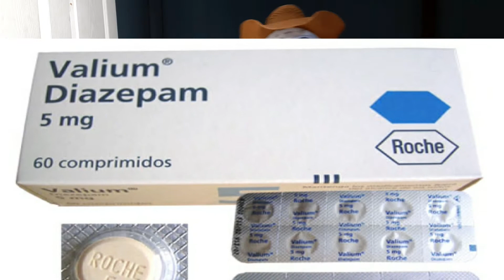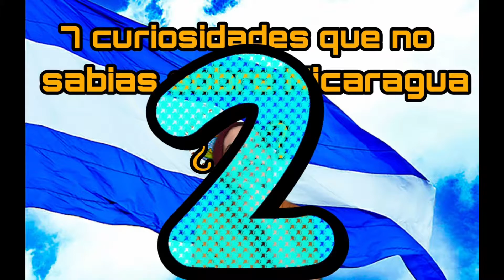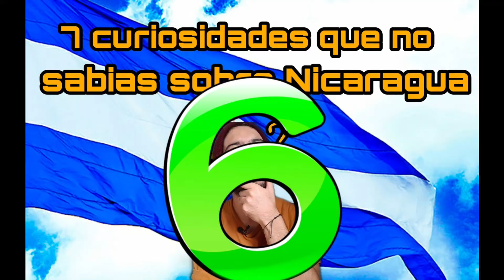🇳🇮CURIOSIDADES SOBRE NICARAGUA (QUE DE VERDAD NO SABIAS)😯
Espero les guste el video sobre las curiosidades de Nicaragua que les presente🤩 y si quieren una segunda parte dejen su like, comenten y compartan el video🥰🥰

L@s Amo❤
Gracias por llegar hasta acá y ver el video n.n/